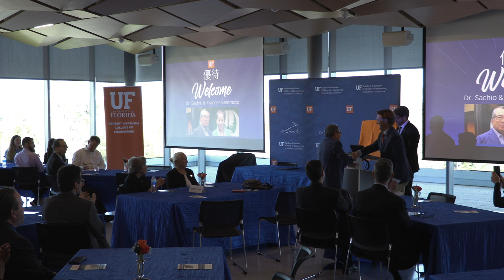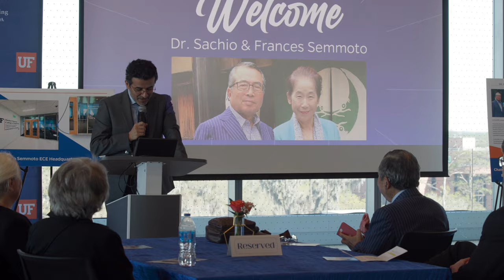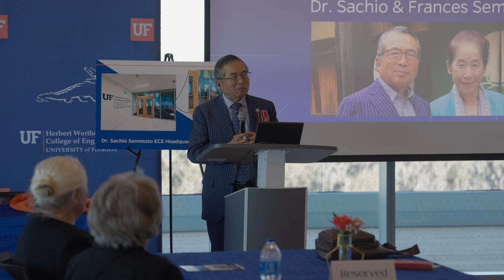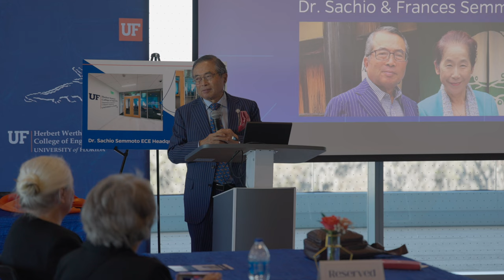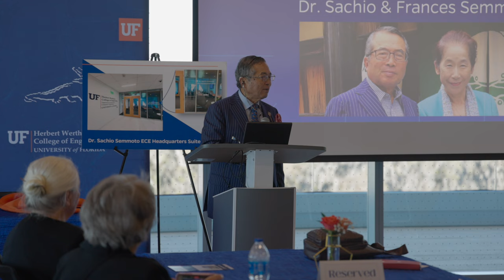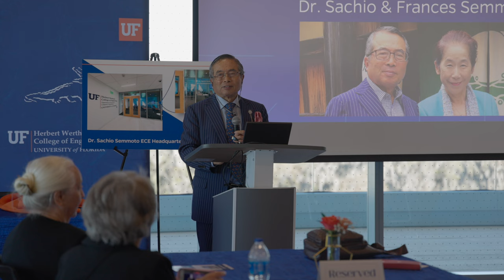Honoring Dr. Sachio Semmoto